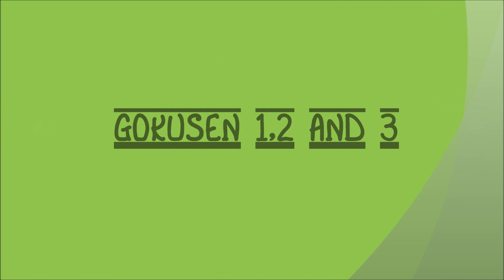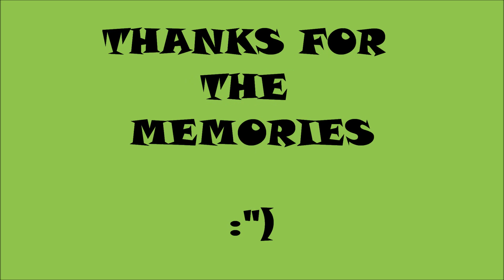GOKUSEN 1,2,3 TRIBUTE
We MISS u GOKUSEN :) U'r the best! Song: ~Anata Ga Ita Mori (Jyukai)~